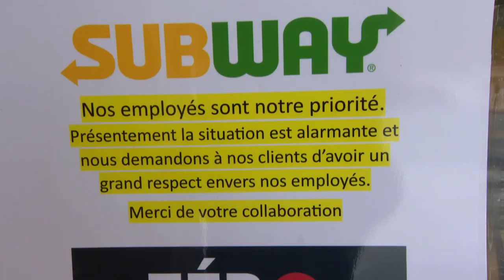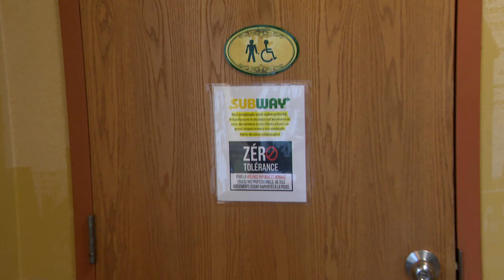«Les gens ont peurs»: le problème d'itinérance perdure au centre-ville de Chicoutimi - Reportage de